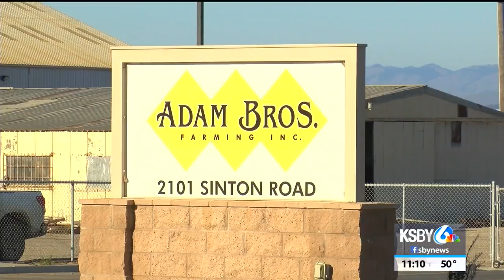US officials declare end to E. coli outbreak from romaine lettuce